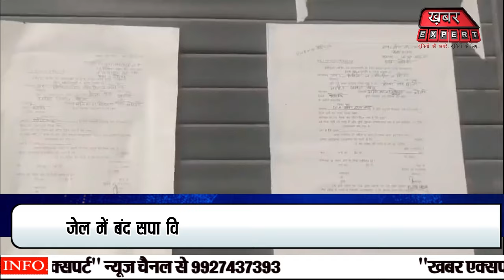Sapa के मुस्लिम विधायक Jamaal beg की सम्पति कुर्क ,देखते रह गए Akhilesh